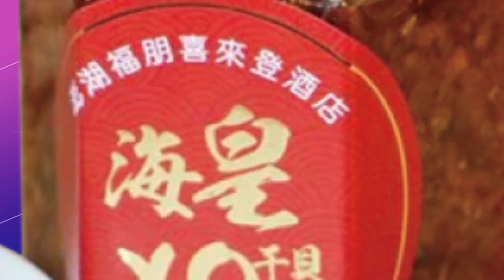【每日必看】日:北韓發射2枚彈道飛彈 美稱正與盟國密切磋商｜烏克蘭炸的? 克里米亞大橋大火燒斷崩塌入海 20221009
0:00 日:北韓發射2枚彈道飛彈 美稱正與盟國密切磋商
0:46 克里米亞大橋爆炸造成3人喪命 民眾大派長龍等待渡船
1:22 烏克蘭炸的? 克里米亞大橋大火燒斷崩塌入海
3:20 中共七中全會今北京登場 討論二十大政治報告
相關影片: